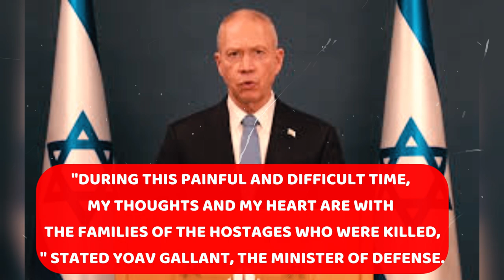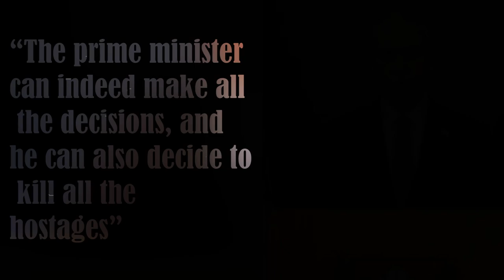Massive Protest Against Netanyahu As IDF Found Bodies Of Hostages.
Many other municipalities have declared that they would not participate in the general strike, despite the fact that a number of municipalities and local councils have declared work stoppages for tomorrow as part of the nationwide strike organized by the Histadrut Labor Federation.
A number of cities have chosen not to participate, including the northern town of Katzrin, the Merom HaGalil Regional Council, the settlements of Efrat and Ma'ale Adumim, Jerusalem, Ashdod, Bnei Brak, Netanya, Ramle, Dimona, Holon, Petah Tikva, Arad, and Beit Shemesh.